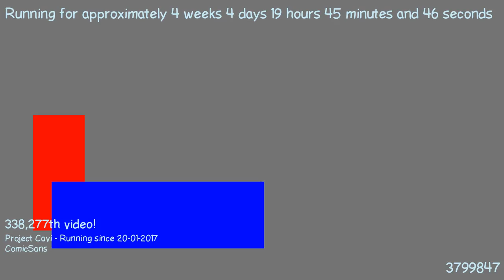1487785800 - Webdriver Cavi - O